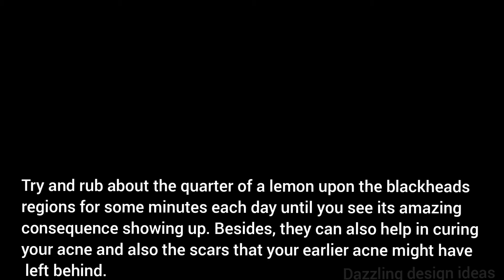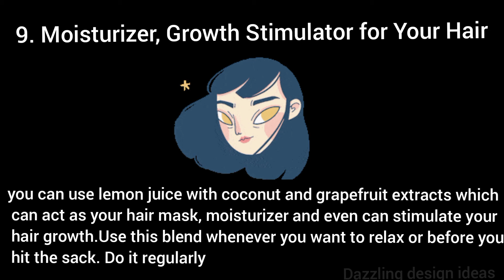Surprising Lemon hacks for you